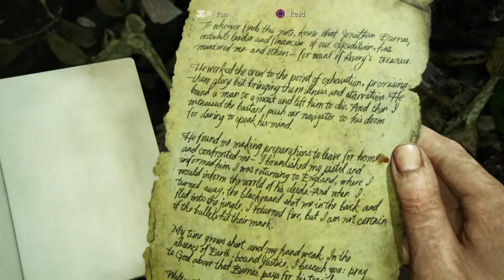Uncharted 4 A Thief’s End™ Part 39